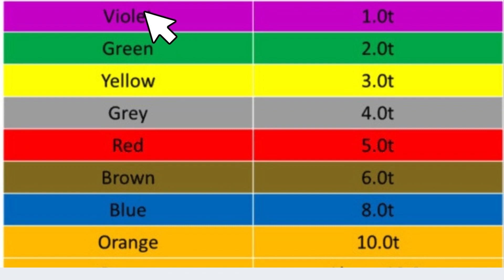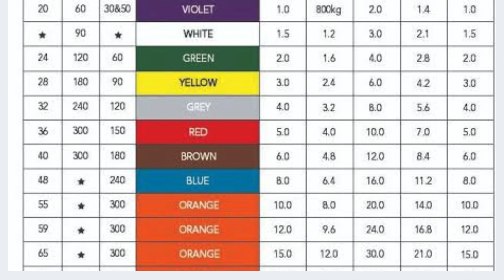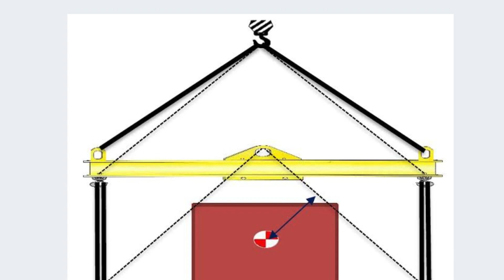Types of slings | web sling colour code | how to find web sling swl?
Hi friends, welcome you on my YouTube channel, where I teach all the topics related to Rigger &Rigging.

I’m doing my best to help you. For this I’m using simple language especially punjabi to make you understand easily.

My Rigging Assets

1. Lifting Supervisor
2. Rigger level 3.

Work Experience
More than five years of experience in oil and gas industries.
Recently serving in kingdom of Saudi Arabia as a Rigger.